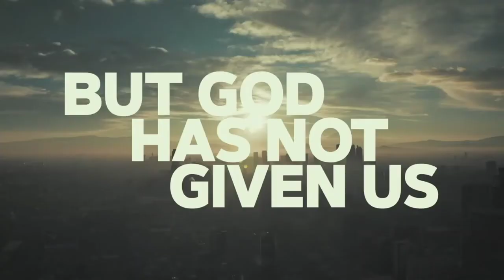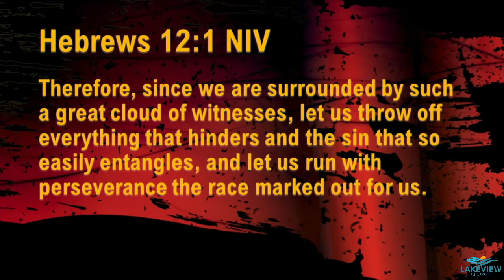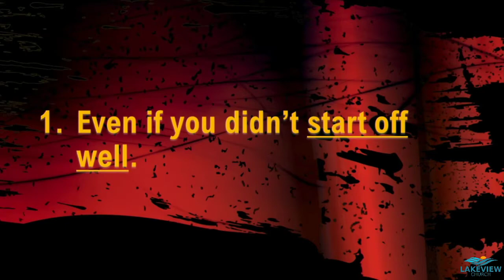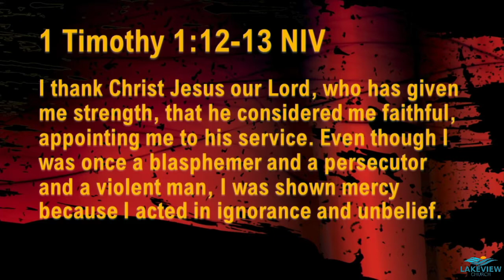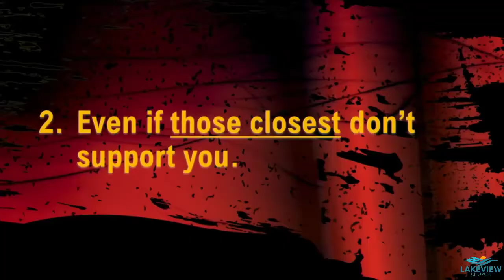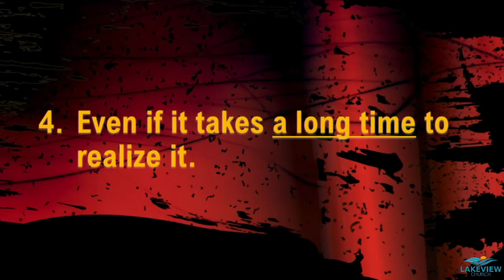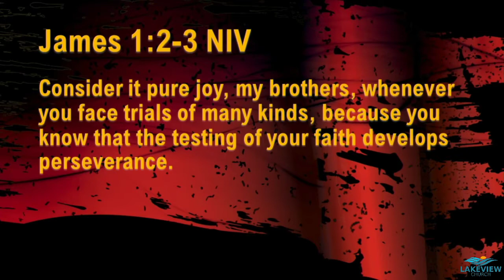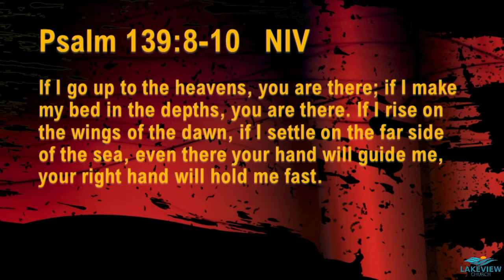Lakeview Church - Remembering Our Heroes Part 3 - Joseph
Week 3 of the Remembering Our Heroes message series from Lakeview Church in Iowa Park, TX.